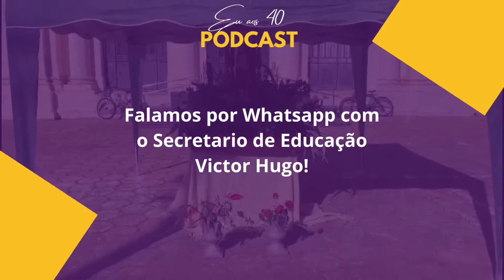Responsabilidade com a informação: este é o nosso compromisso - Podcast: Eu aos 40 #0135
Podcast 🎙Eu aos 40🎙

Episódio #0135
Podcast: Eu aos 40 #0134
Responsabilidade com a informação: este é o nosso compromisso